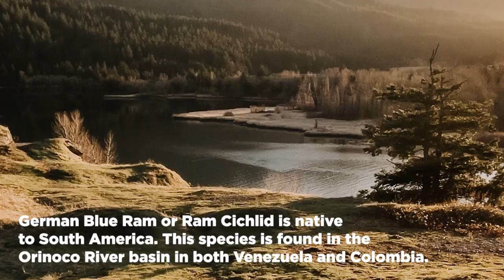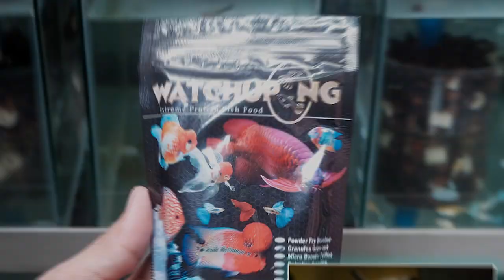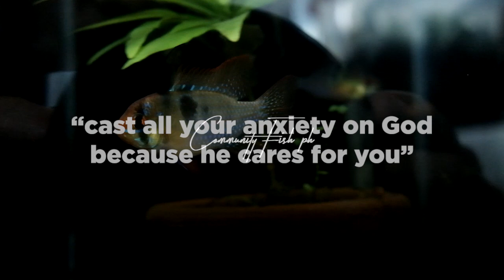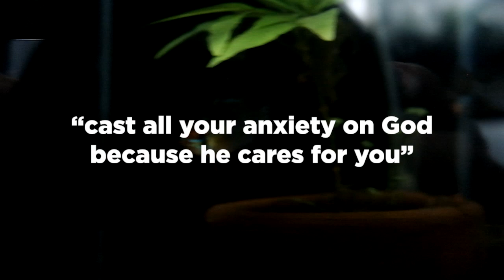German Blue Ram sobrang daling alagaan?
Before keeping GBR, what are the know-how and consideration of having one? Here are some of the fundamentals of breeding German Blue Ram.

For fish keeping supplies, feeds and other needs visit our online stores;
𝐎𝐮𝐫 𝐆𝐁𝐑 𝐃𝐢𝐞𝐭:
-Grindal worm
-Live Tubifex
-Daphnia
-Microworm
-Fruitfly Larva